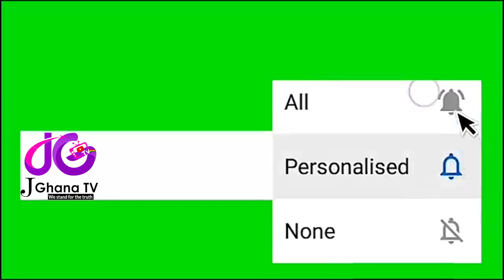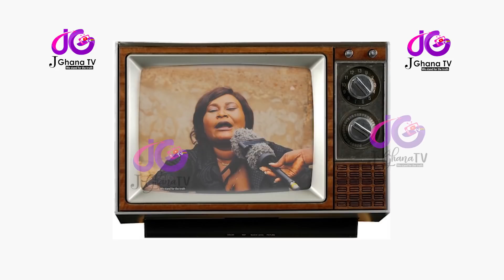Eei fire 🔥: I will k!ll my wife if I'm taken home by the authorities...!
Bringing you the best in news and entertainment as well as entertainment news review etc.

@wesleysafadao @AdomTVGH Adom 106.3 FM @utvghanaonline @SonicDestiny @despitemedia @ZionfelixTV @deschwattenostfreesjung @TroomTroom @TrinityandBeyond @beyonce @MELODIESTV @AKANTV1 @Thunder TV @thndermusic @tvthunderofficial @oneghanatv @shifotv4653 @ebenteetv65 @kwadwonkansahtv @stonemusicent @Stonebwoy @Shattawalegh @Shakira @OfficialSarkodie @Kofitv @KofiKinaata